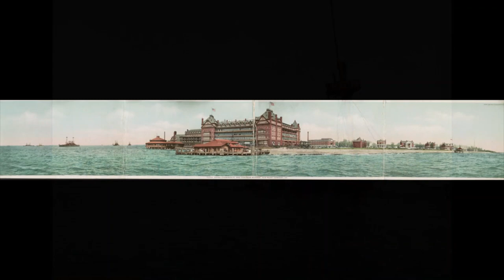Pure Morning - Placebo - Post Mudflood Detroit Publishing Company Photochrom Postcards